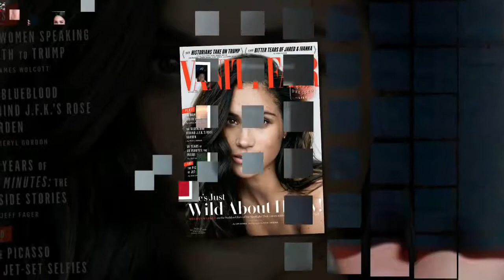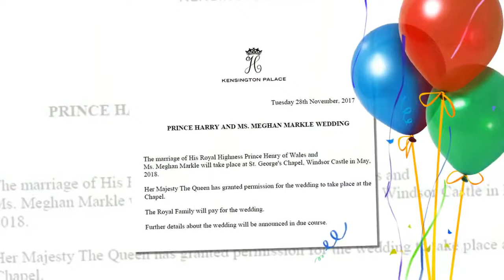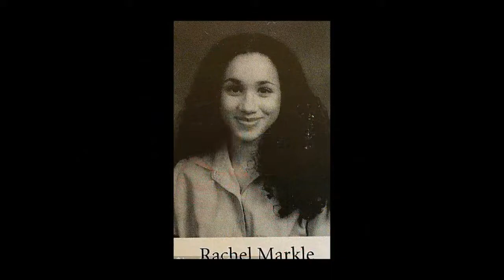The dark past of Meghan Markle, before she was famous